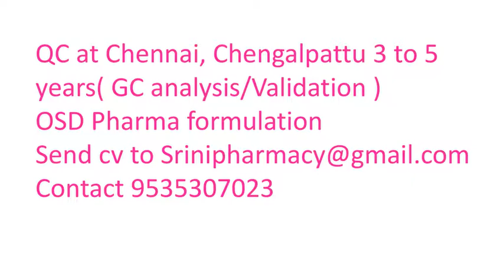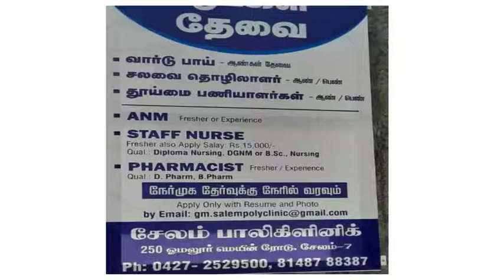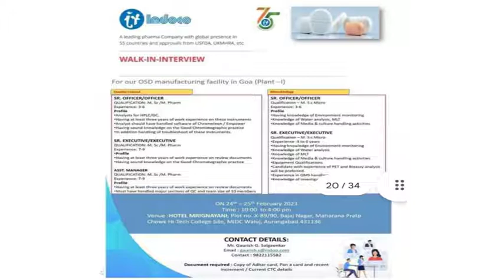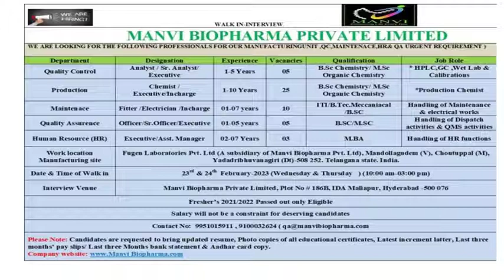Pharma Jobs in Tamil Nadu & other States